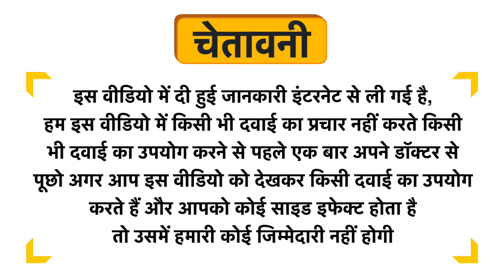HealthyHey Nutrition Iodine 140mcg Vegetable Capsule Uses in Hindi | Side Effects | Dose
HealthyHey Nutrition Iodine 140mcg Vegetable Capsule Uses in Hindi | Benefits | Side Effects | Dose